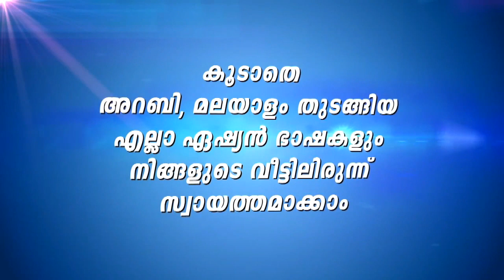ഇപ്പോഴും ഉണ്ട് തൊലി കറുത്തവരെ കാണുമ്പോൾ ചൊറിച്ചില് ഉള്ള കുറെ